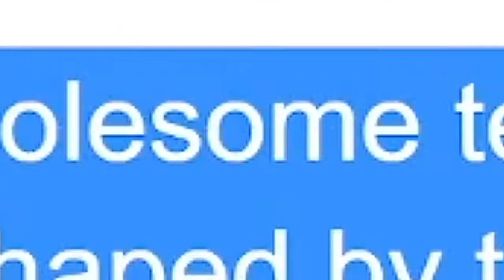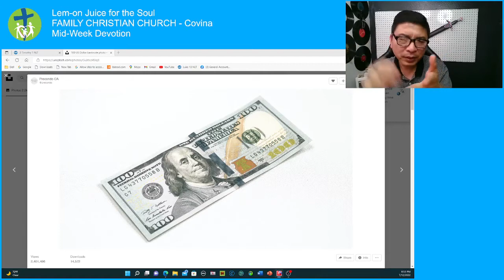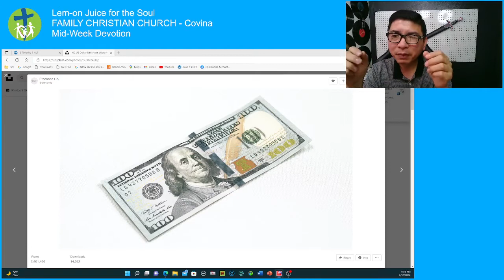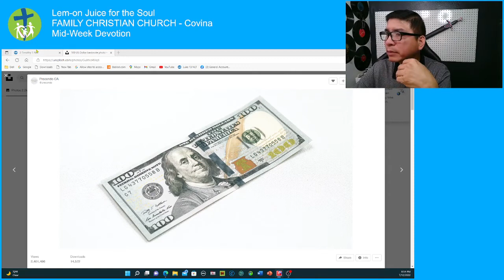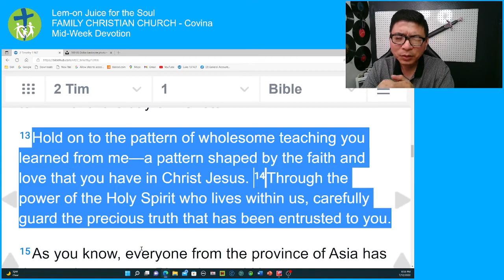Lem-on Juice For The Soul - True or Counterfeit?